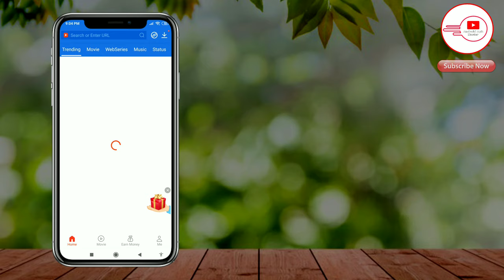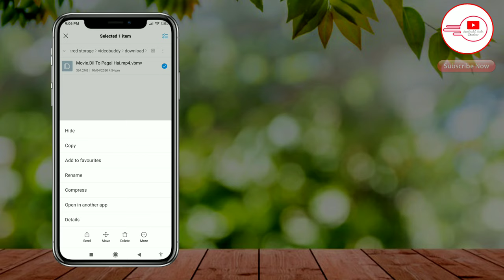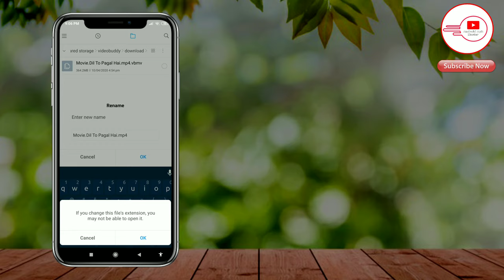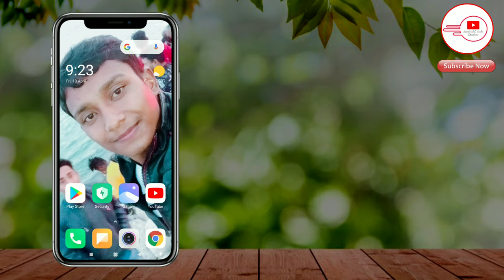Video buddy Movie Show on Gallery (100% Working) 🔥🔥🔥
💁🏻‍♂My Information
Name : Shohan Bin Shorab